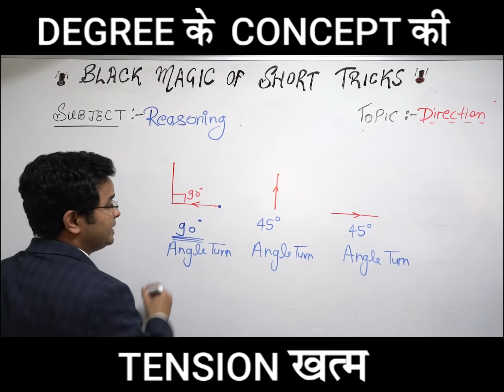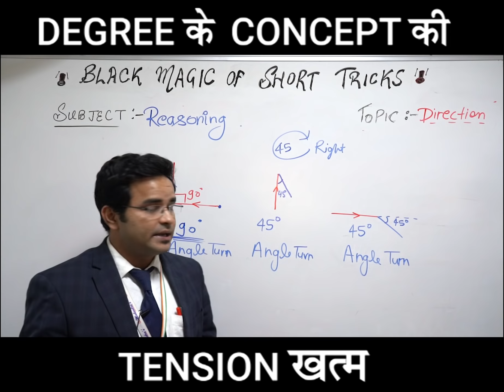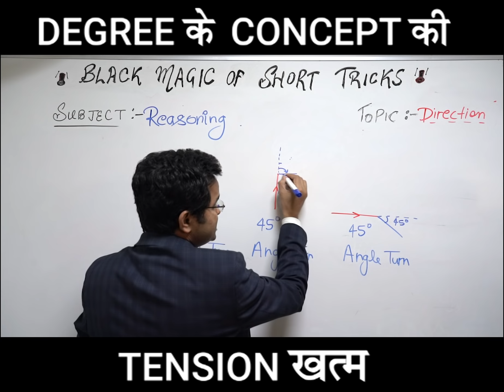Black Magic of Short Tricks | Reasoning Tricks | Must Watch | 5:00 pm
It is always good to have an expert advice to make your plan more constructive as well as successful in order to achieve anything having worth. This videos exclusively designed in such a way that you can cover up major sections easily and score max marks.

1. No duplicacy or editing of the videos is allowed without the written permission of the publisher.

2. All the dispute are subject to Lucknow Jurisdiction only.

@ Copyright Reserved